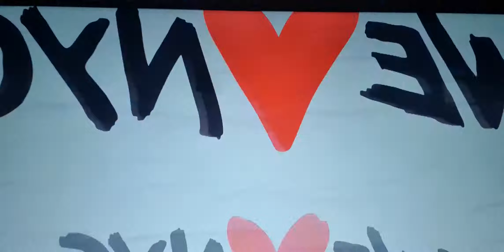NEWS NEWS AROUND THE WORLD 🌎